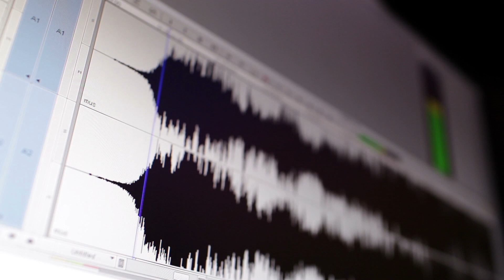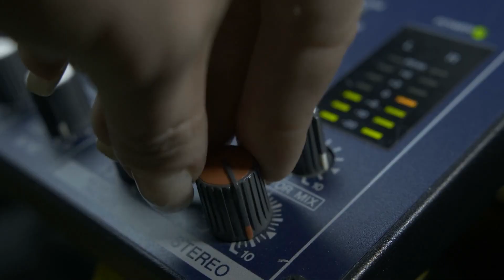Scariest Jump Scares Of The Decade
The internet is filled to the brim with creepy and terrifying videos that have you questioning whether they are real or fake. Despite that, they're always frightening, with Reddit and TikTok housing some of the scariest content out there. These are some videos that are guaranteed to make you jump, flinch, or even scream! These are the Scariest Jump Scares Of The Decade right here on Top 10 Central Dark!